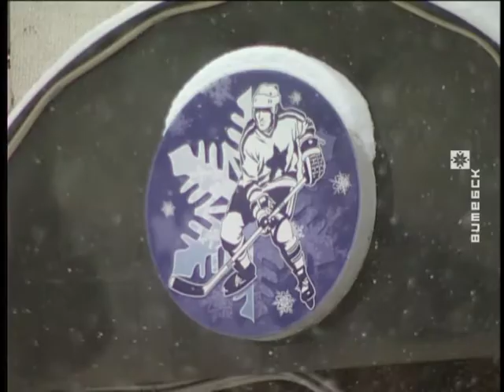Сусветны Дзень снегу ў Віцебску: снег ёсць – снегавікоў няма (12.01.2017)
Галоўныя мерапрыемствы, прымеркаваныя галоўнаму атрыбуту зімы разгорнуцца на плошчы Перамогі абласнога цэнтра. Праграма чакаецца  насычаная.  Зімовыя спартландыі, дартс, перацягванне каната, гіравы спорт. Упершыню пройдуць спаборніцтвы па хакеі на лёдзе з мячом.